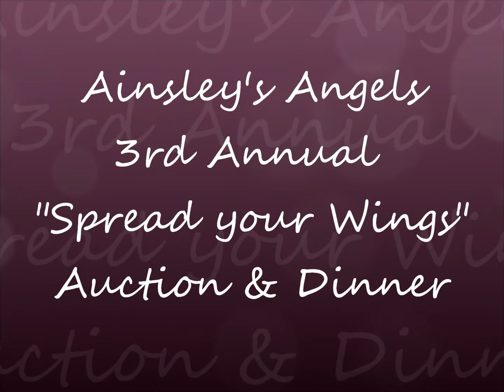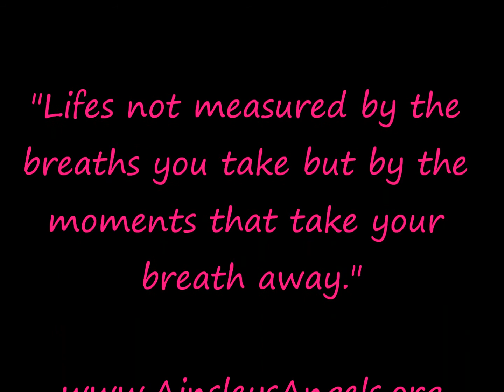Spread Your Wings and FLY!!! 2015 :-)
Ainsley's Angels in Southwest Louisiana, the 1st of nearly 40 locations of Ainsley's Angels! This video was presented at the 3rd annual "Spread Your Wings" dinner and auction.  A wonderful way to showcase the amazing Angels that are a part of our organization that is dedicated to spreading awareness and education of INclusion! We hope this video encourages you to " SPREAD YOUR WINGS!"